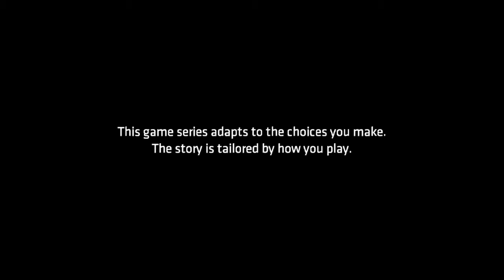Batman telltale episode 3 part 1